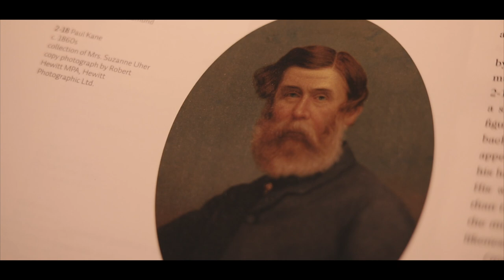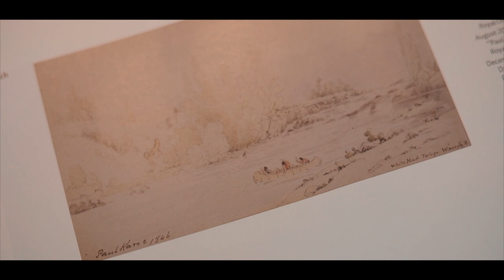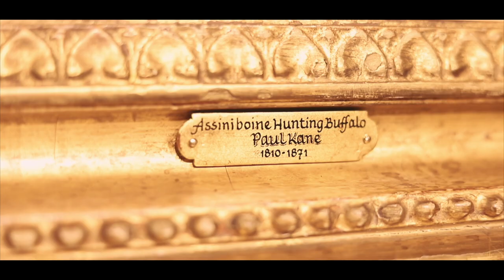Paul Kane, Assiniboine Hunting Buffalo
Kenneth R. Lister, Anthropologist, Curator, & Departmental Associate at the Royal Ontario Museum, discusses Paul Kane's rare and important Assiniboine Hunting Buffalo, on offer in Heffel's auction of Canadian, Impressionist & Modern Art on December 1, 2021.